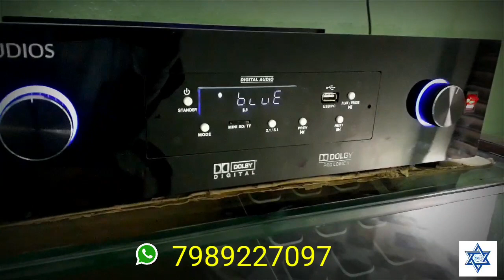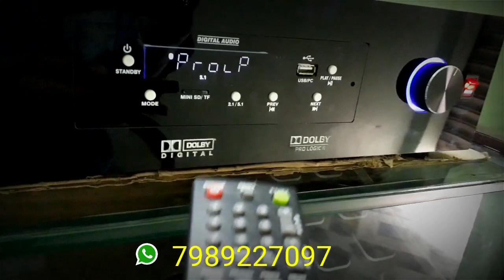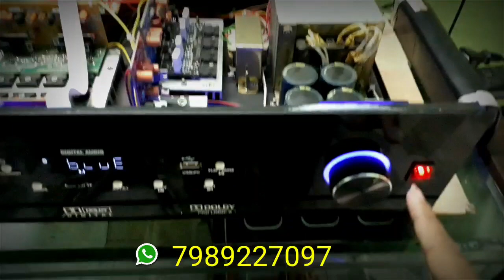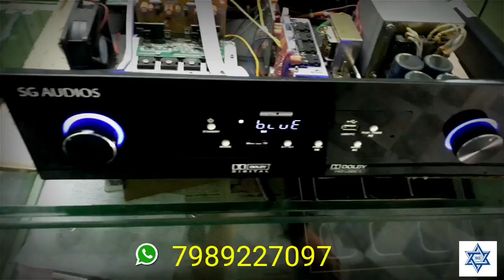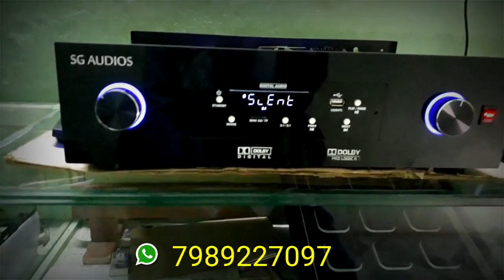5.1ch 1500w RMS Dolby digital Amplifier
digitalamplifier #5.1ch

OVERALL OUTPUT - 1620 watts RMS
    Each channel - 180 Watts RMS(Max)
    Subwoofer    - 360 Watts RMS(Max)

TRANSFORMER :
    TYPE16 - "E" Core , plastic Bobbin
    30@10A for amplifier  Unit
    12V@1.5A for Remote kit
    12V@1A for cooler fan and light
   12v  @1A   for  6ch speaker protection
RECTIFIER UNIT :
     10000 MFD@63WV SANHWA capacitor
     Kbp3510 metal diode

AMPLIFIER UNIT

SURROUND CHANNELS:
     *5 Pairs of TOSHIBA 2SC5200 2SA1943 Triple Diffused Transistor based Amplifier board
     * KELTRON capacitors use for all over board
     * TIP41, TIP42 Based circuit
     * This circuit will be handle upto 35VAC
 Note: Use stabilizer when your location poer supply fluctuates.

AMPLIFIER UNIT - SUBWOOFER :
      2 Pairs of TOSHIBA 2SC5200 2SA1943 Triple Diffused Transistor based Amplifier board
      TIP41/TIP42 and KSE340/KSE350 based
I'm using 32VAC for subwoofer board..This circuit will be handle upto 35VAC

INPUTS :
     Analogue stereo input - 2 nos
     Analogue AC 3 5.1 Input - 1 no
     Optical input - 2 nos
     Coaxial input - 2 nos
     USB - MP3/PC support
            we can use MP3/WMA/FLAC/WAV/SBC/APE Format
     FM
     Bluetooth 5.0 also available
* EQUALIZER :
   Bass
   Treble
    equalizer - ROCK, POP, JAZZ, FLAT, NOR Etc..,
* 3 MODES OF PROLOGIC FUNCTIONS :
    Prologic P    mono surround
    Prologic E  echo
    Prologic ii  stereo surround
    DOLBY Support
* We can access additional 7 BAND EQUALIZER
* 5 Step brightness control
* Speaker test tone
* MUTE Option
*  25 step individual volume controls
* 50 step master volume control
* -12 upto +12 bass treble controls
* RESET setting option

* 6 Channel speaker protection board with 4 sec ON time delay, shot  circuit protector
* 2 nos cooler fan betten cooling system

*Amplifier Price : ₹18,000

*Backside acrylic panel with BANANA SOCKET(Binding Post) - ₹19,500

Amplifier weight with packing = 17 KGs(approx)

For more details :
V.laharivardhan achari

LOCATION :  Sgaudios ,  opp sree vasavi kanyaka parameshwari Temple
Mahatma Gandhi Rd, Revenue Colony, Kadiri, Andhra Pradesh 515591